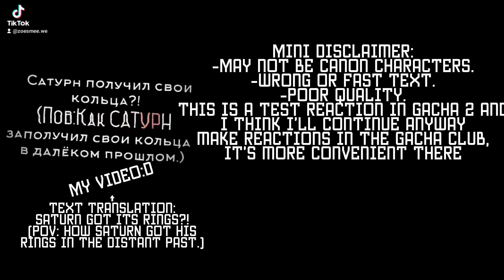•|SolarBalls react to «Replacing the Sun of a BLACK HOLE!?»|•(English version)GACHA 2!?